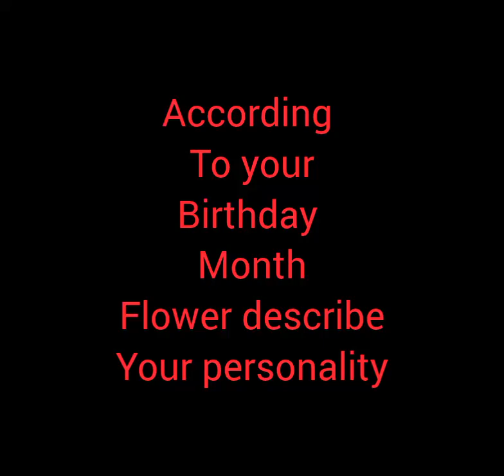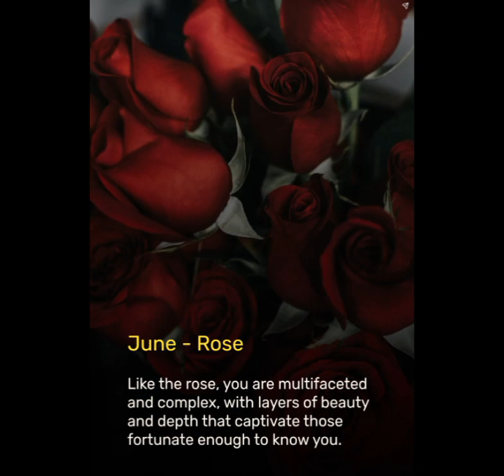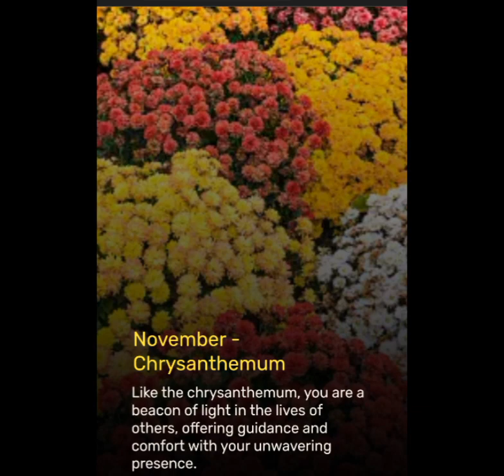according to your birthday Month the flower describe your personality/the flower secrets/the flower